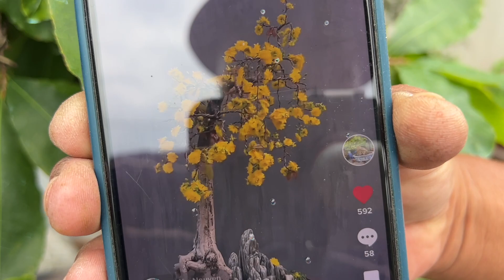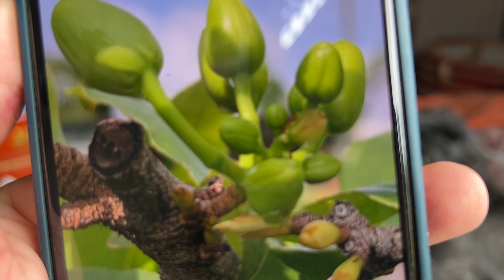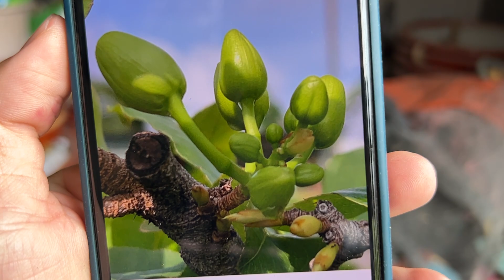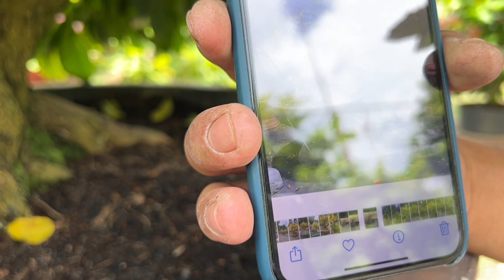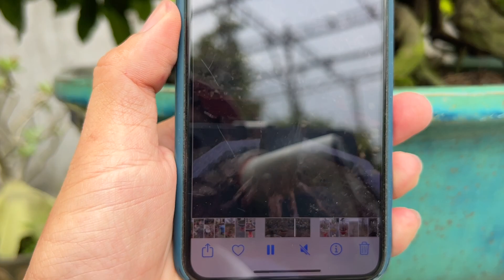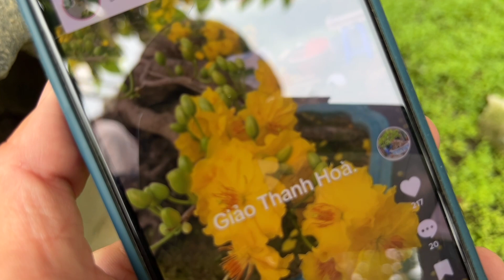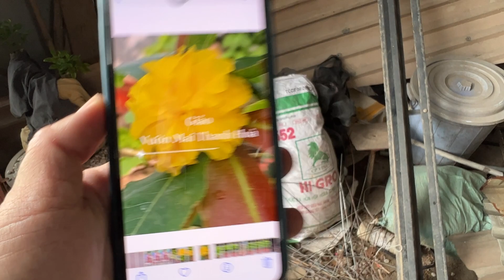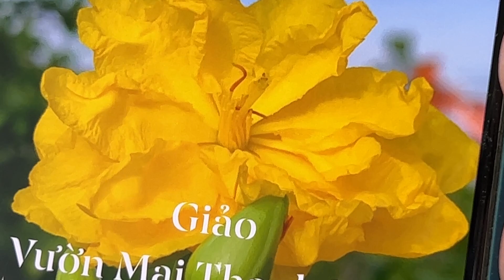Vườn mai Thanh Hoà Top 10 vườn CĐM yêu thích T8AL Tặng bo giống mai đẹp giảo Thanh Hoà cho AE đam mê